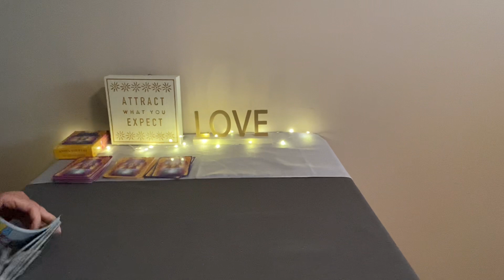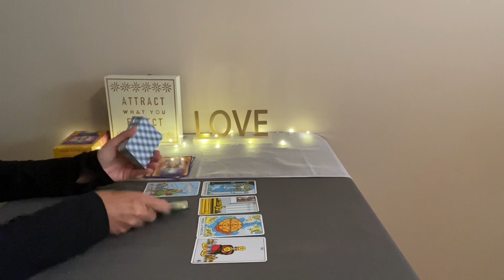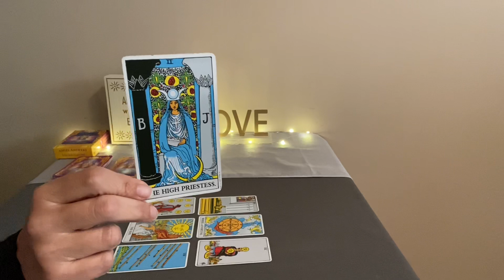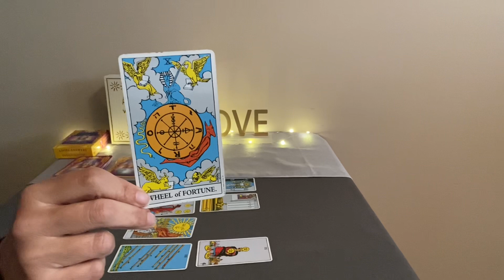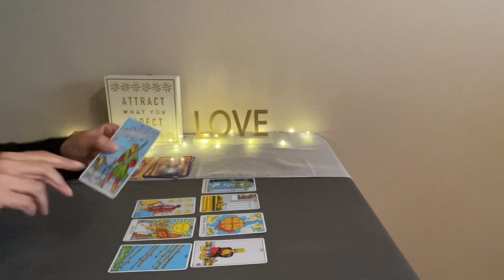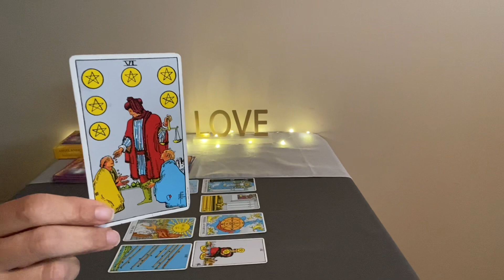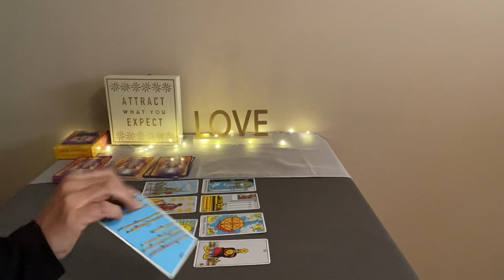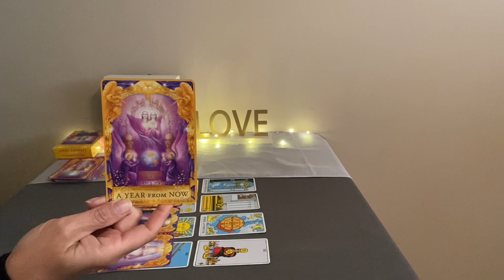TAURUS Weekly Tarot April 25–May 2–Analysis gives way to major movement forward❤️💰🌎